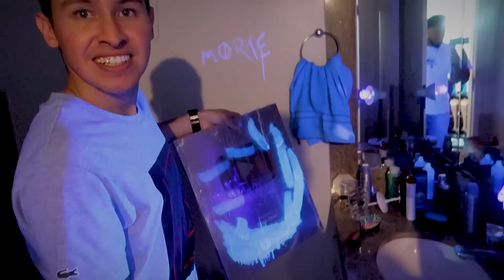PINTEI A PLACA DE 1 MILHÃO DO MEU AMIGO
🛵 Minha moto: Kawasaki KX250F 2012

SE INSCREVAAAAAAA